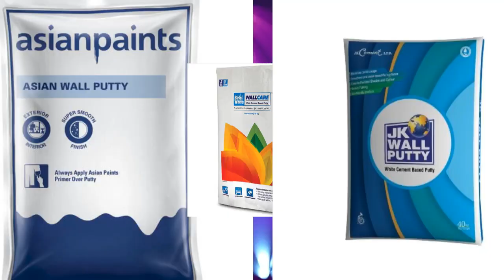SRI MURUGA HARDWARES VANDAVASI - ASIAN PAINTS DEALER - DOORS PLYWOOD CLASS ASIAN PANITS VANDAVASI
SRI MURUGA HARDWARES VANDAVASI - ASIAN PAINTS DEALER - DOORS PLYWOOD CLASS ASIAN PANITS VANDAVAS